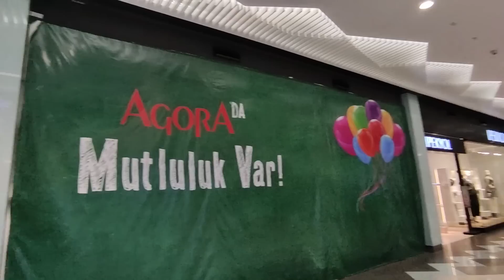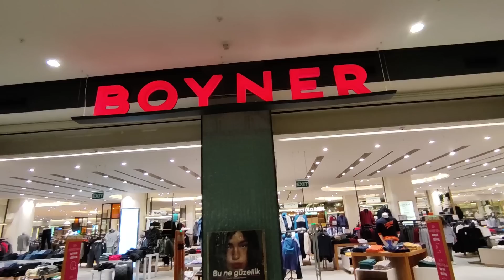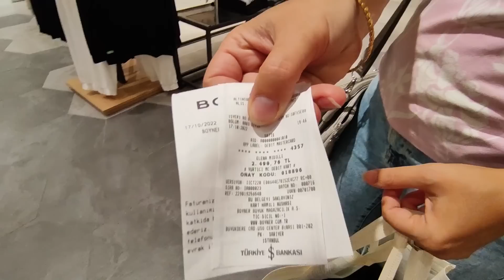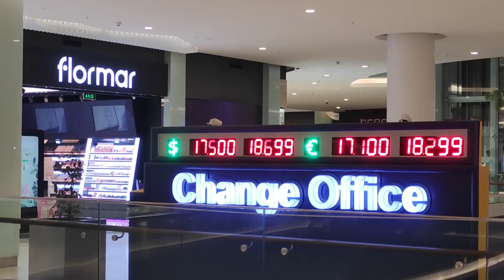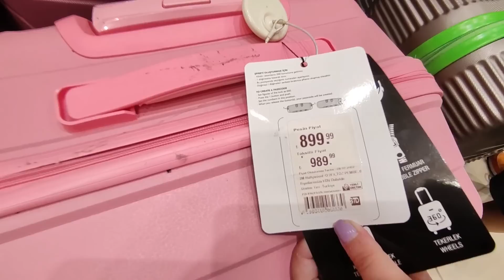ПРИМЕРКА! ДОЧКА УГОВОРИЛА КУПИТЬ ПЛАТЬЕ.Торговый центр Агора Анталия Турция